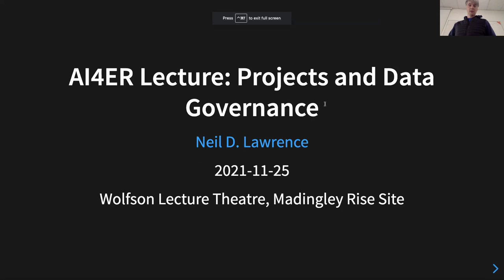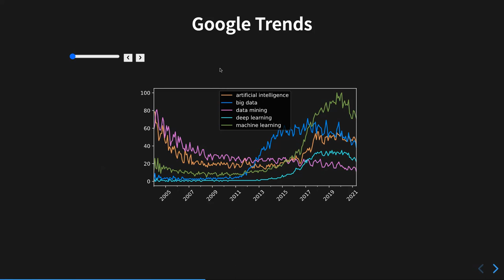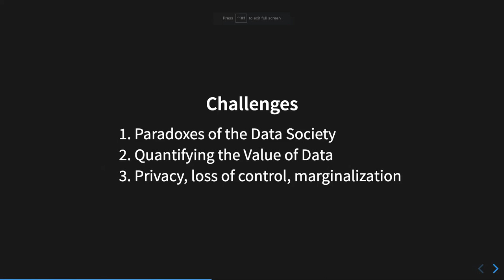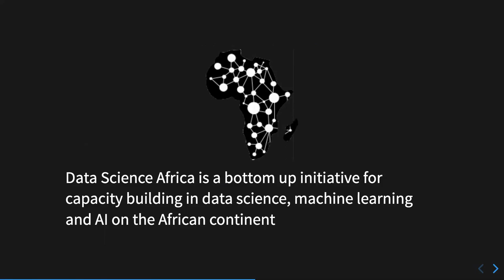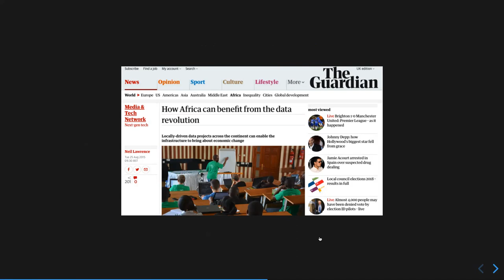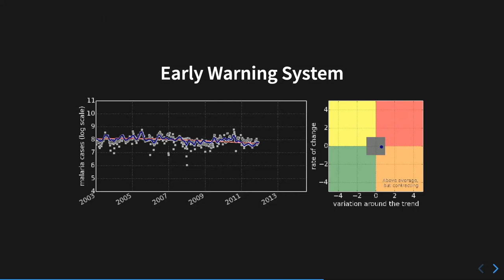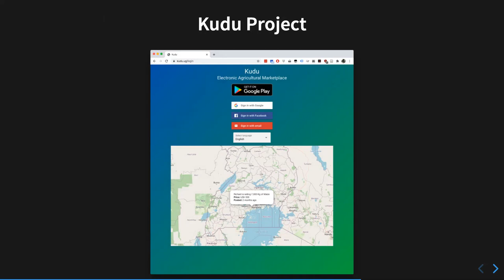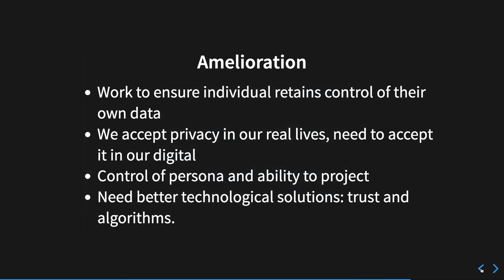AI4ER Lecture: Projects